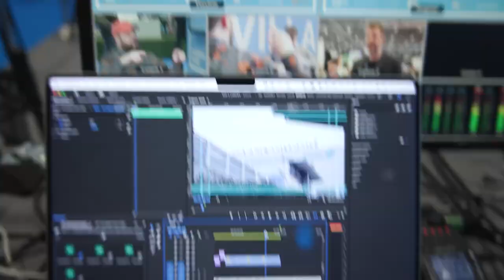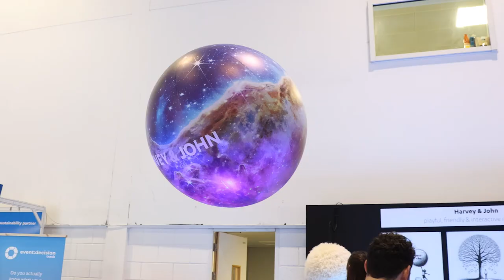International Confex 2024: Day Two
International Confex has closed its doors for another year.

Keep an eye out for more post show content over the next few days

Conference News Exhibition News Mash Media Conference & Meetings World (CMW) Exhibition World

Look forward to seeing you next year!

Shot and Edited by Mash Productions